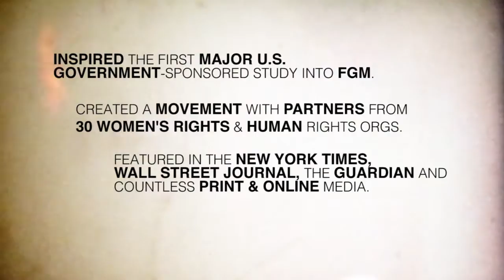International Women's Day: Honor Diaries' Impact!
In the past two years, Honor Diaries has had an incredible impact worldwide. This International Women's Day, celebrate by singing up for a new, never-before-seen, clip from Honor Diaries!